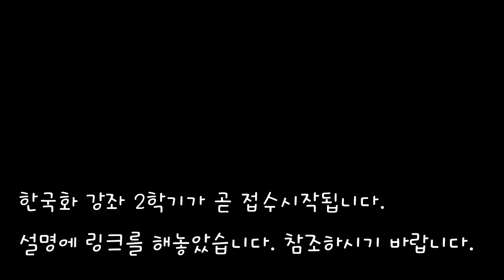[Botanical art] 무테법(몰골법)으로그리는 장미｜수묵담채화｜minimalist #95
장미라는 주제 하나로 테법과 무테법을 이해하는 기회를 가집니다. 장미의 계절에 그냥 지나 칠 수 없는 그림그리기 욕심이 A4용지에 모두 담으려니 쉽지 않습니다만 도전정신을 되살립니다.

A4 갤러리는
# 평소 그림을 그리고픈 마음은 있으나 바쁜 일상생활로 인해 기회가 주어지지 않는 분들에게 누구나 손쉽게 그림 그리기에 접근 할 수 있는 방법을 알려드리는 채널입니다.

# 작가소개
실경산수화 김현태 작가의 명품과 같은 작품 : 네이버 블로그 (naver.com)